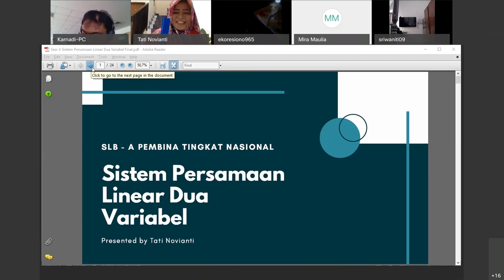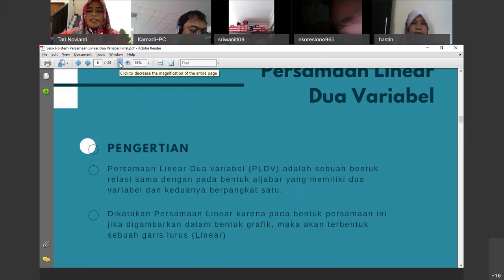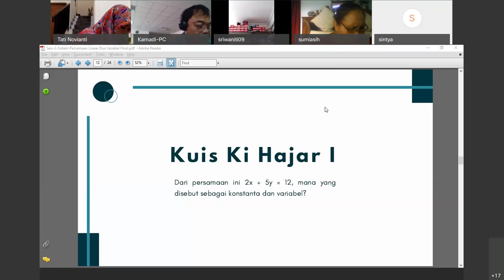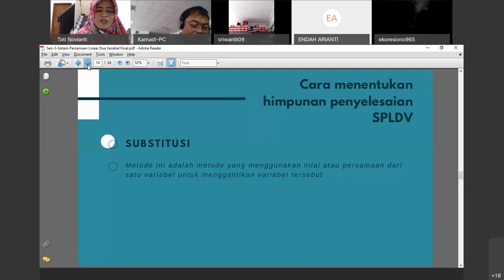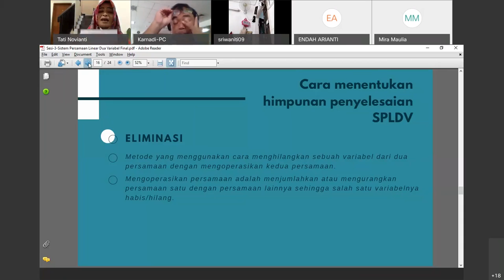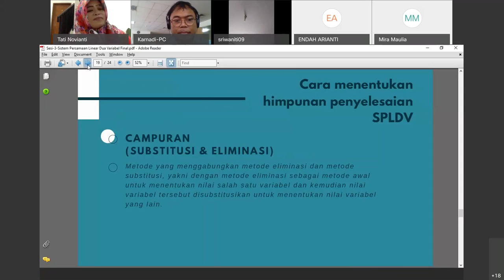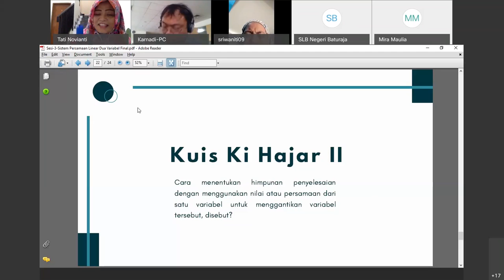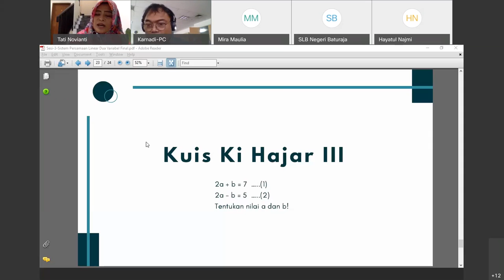Matematika SMALB-A – Sistem Persamaan Linier Dua Variabel oleh Tati Novianti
Halo, Sahabat Rumah Belajar, untuk mendampingi kalian yang sedang belajar di rumah, yuk simak video Belajar Bersama Ibu Tati Novianti dari SLB-A Pembina Tingkat Nasional, dengan materi Sistem Persamaan Linier Dua Variabel, Matematika SMALB-A.